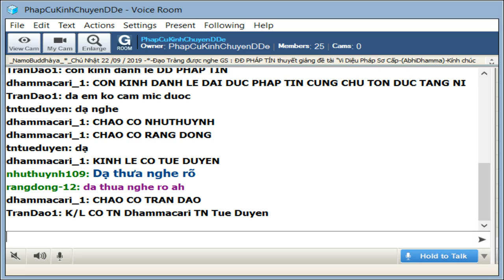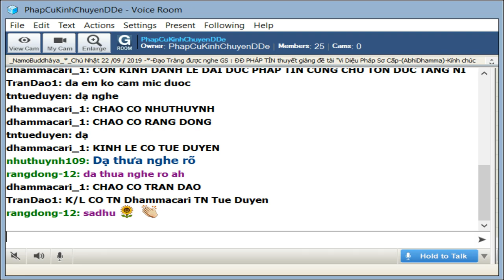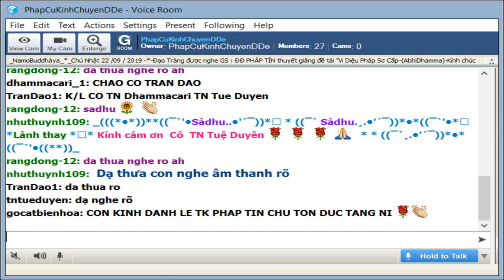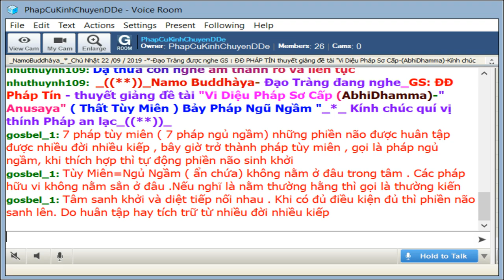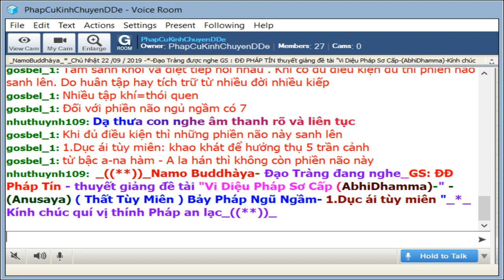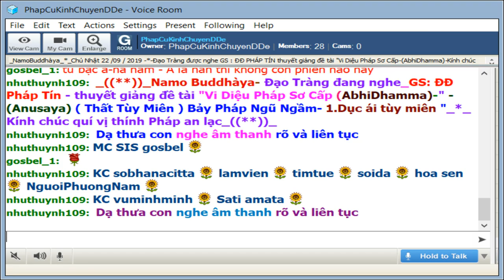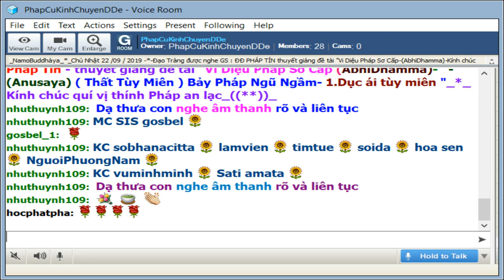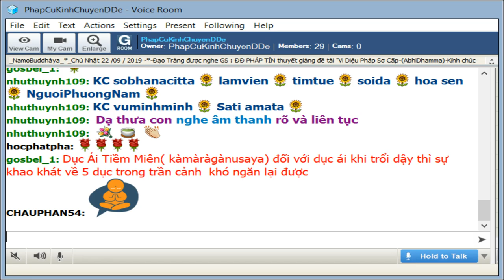Chủ Nhật Sep 22-2019. ĐĐ Pháp Tín thuyết giảng Vi Diệu Pháp Sơ Cấp ( Abhidhamma )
Chủ Nhật Sep 22-2019. ĐĐ Pháp Tín thuyết giảng Vi Diệu Pháp Sơ Cấp ( Abhidhamma ) - Bài 7  Thất Tùy Miên (Anusayas_ Bảy Pháp Ngũ Ngầm )- 1. Dục ái tùy miên (kāmarāgānusaya)